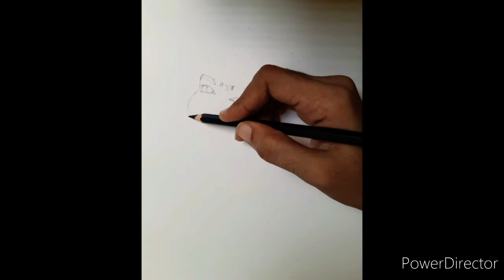Sai Pallavi Sketch | Sai Pallavi latest picture and images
Watch Actress SaiPallavi Pencil drawing video of Sai Pallavi RowdyBaby from Maari2
Please watch the video and support

Note: The picture is drawn by taking inetial measurement for accuracy.

كيفية رسم
እንዴት እንደሚሳል
كيف ترسم
Ինչպես նկարել
necə çəkmək
nola marraztu
কিভাবে আকে
як маляваць
kako crtati
как да рисувам
ಹೇಗೆ ಸೆಳೆಯುವುದು
com dibuixar
сурет салу
sa unsa nga paagi aron sa pagkalos
mmene kudzatunga
如何画
如何畫
nzira yekukwevera
කොහොමද අඳින්නේ
그리는 방법
kako nacrtati
çawa bikujin
hvordan man tegner
ako kresliť
kako narisati
Kiel desegni
kuidas joonistada
Paano Gumuhit
kuinka piirtää
como deseñar
sut i dynnu
როგორ დავხატოთ
איך לצייר
hogyan rajzolj
esi ise
ווי צו ציען
cara menggambar
描く方法
cara nggambar
របៀបគូរ
ວິທີການແຕ້ມ
duci
kā zīmēt
kaip piešti
wéi zeechnen
како да црташ
എങ്ങനെ വരയ്ക്കണം
kif tfassal
me pehea ki te utu
कसे काढावे
хэрхэн зурах
څنګه رسم
چطوری طراحی کنیم
jak narysować
ਕਿਵੇਂ ਖਿੱਚਣਾ ਹੈ
кантип тартат
cum să atragă
как нарисовать
le auala e faalatalata
Како цртати
ho hohela joang
ڪئين ٺاهيو
வரைவது எப்படி
jak kreslit
ఎలా గీయాలి
nasıl çizilir
як намалювати
indlela yokudweba
indlela ukudweba